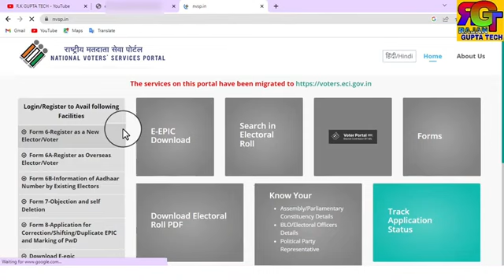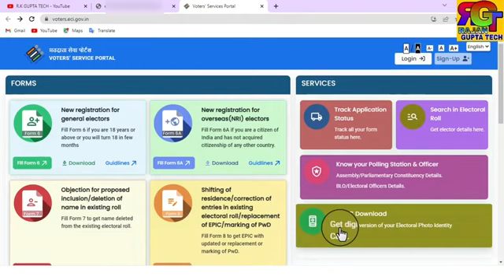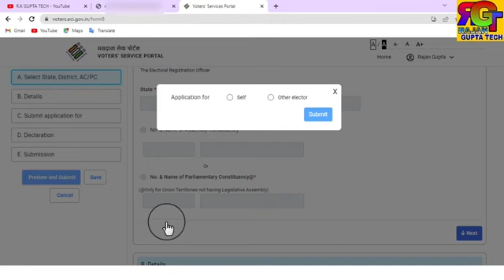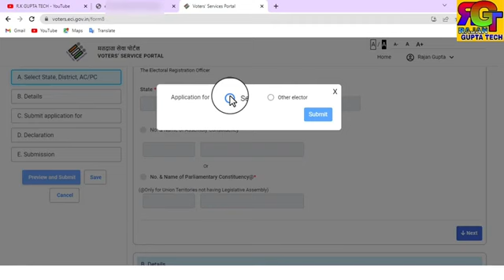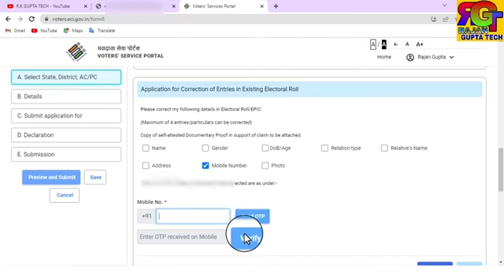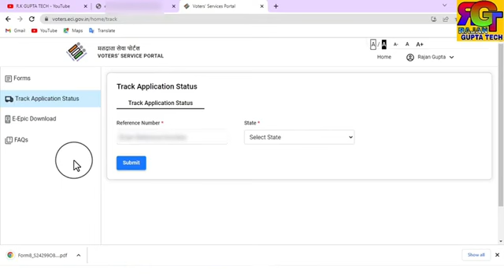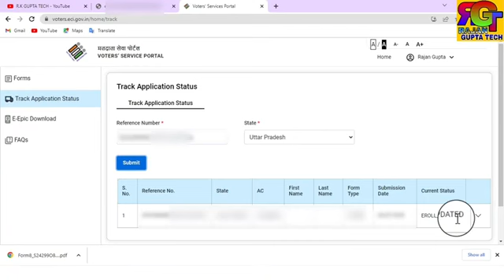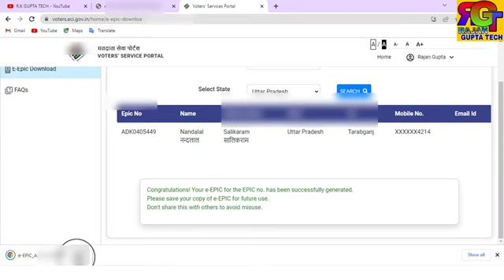CSC Votar Card Print | ओरिजनल फोटो वाला वोटर कार्ड प्रिन्ट करें फ्री में | Registration Start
Votar Card Print Online | ओरिजनल फोटो वाला वोटर कार्ड प्रिन्ट करें बिना OTP के फ्री में | Votar Card

voter card